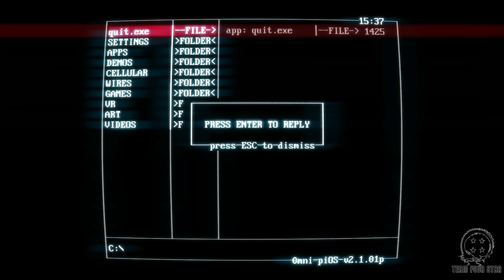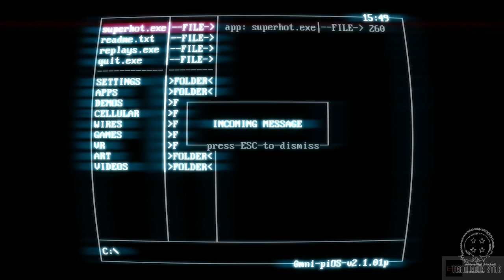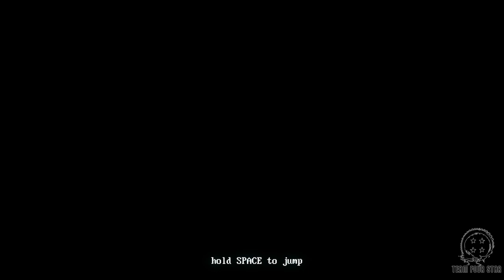Renegade for Life: SUPERHOT